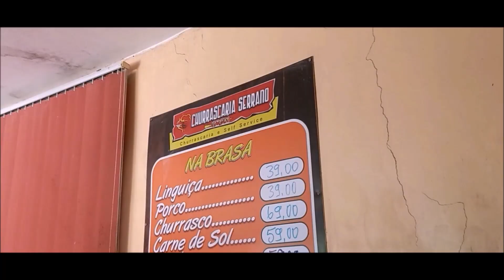CONECTA PE ARCOVERDE - COMÉRCIO